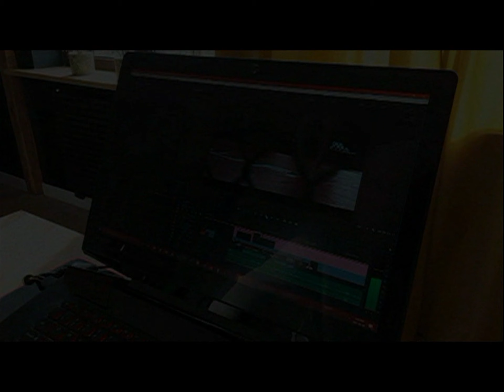27.03.1998 Wolsztyn TV Karat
Koncert Joanny Mikołajczak